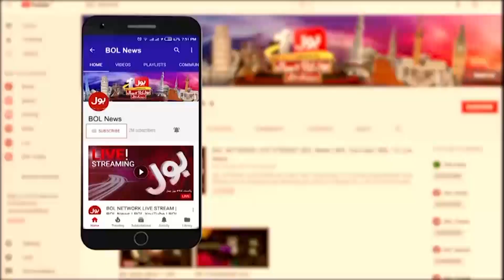New Ambulance Service | Sindh Government Big Announcement | Breaking News